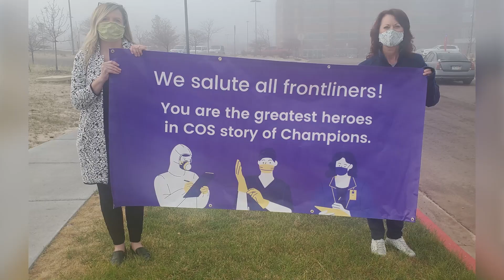This Is TRE: 2021 Gazette's Best Workplaces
TRE is honored to receive a 2021 Gazette's Best Workplace Award. Our incredible employees are making a difference and describe in their own words why TRE is among the best.